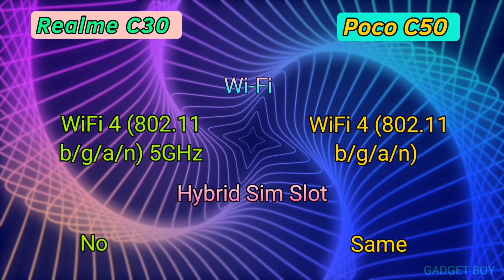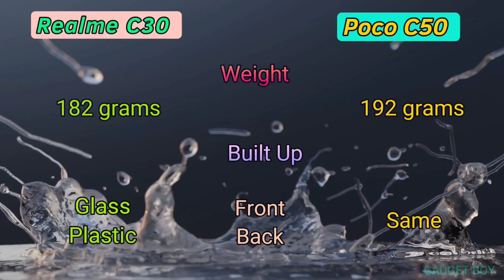Poco C50 Vs Realme C30 Full Comparison Video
Hello Dosto, Today I show u comparison between Poco C50 Vs Realme C30.
On Flipkart :-
 Poco C50 (2GB/32GB) :- Rs.5,749.00,
 Poco C50 (3GB/32GB) :- Rs.6,999.00,
 Realme C30 (2GB/32GB) :- Rs.5,999.00
 Realme C30 (3GB/32GB) :- Rs.6,999.00.
 Poco C50 (3GB/32GB) :- Rs.7,990.00.

   *Note :- Both  smartphone price maybe changed after uploading video. So please check it before buy on Amazon & Flipkart.